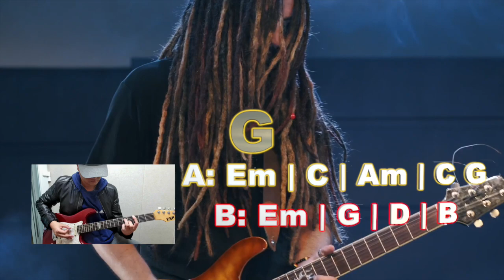046 Hard Rock Guitar Backing Track in Em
046 Hard Rock Guitar Backing Track in Em